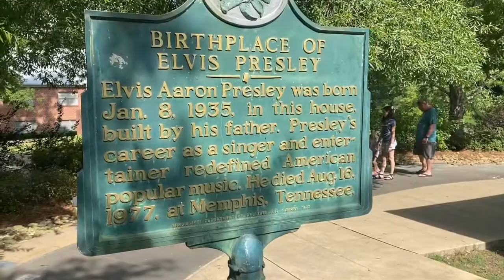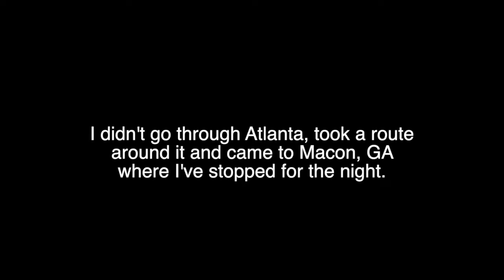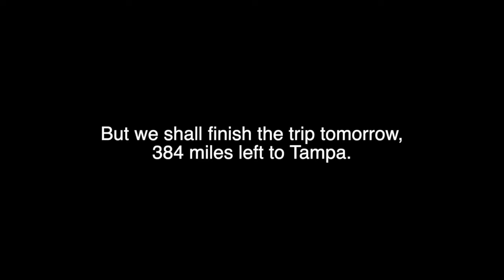2021 Road Trip Across America | Day 4 | Arkansas to Georgia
Day 4 included my first extended daytime stop to visit my friend Dark Horse in Birmingham Alabama.  I also visited Elvis' place of birth in Tupelo, MS.  Some traffic issues forced me to change my route to Macon, GA where I stopped for the day.